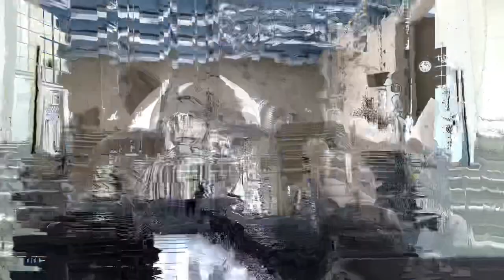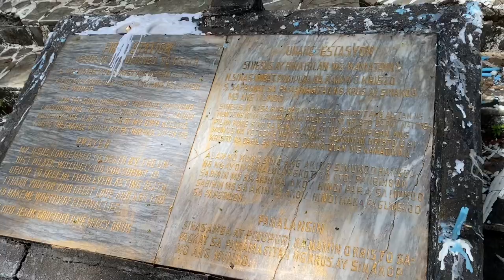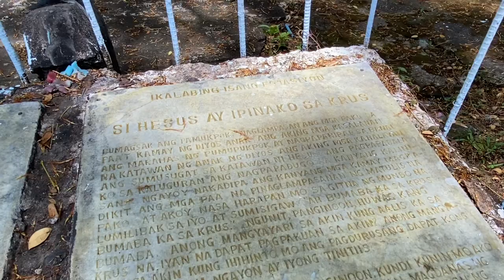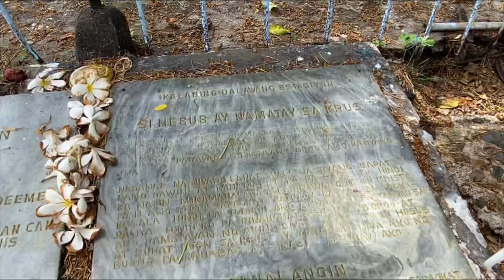HAGDANAN NG KAHIWAGAAN - San Jose Del Monte, Bulacan